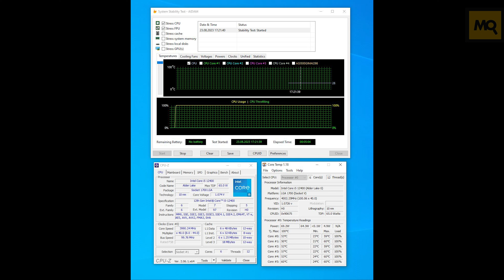PentaWave Z06D обзор и тесты. Заявка на лучший воздушный кулер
PentaWave Z06D – эффективная и тихая двухсекционная башня, обеспечивающая стабильную работу топовых процессоров Intel и AMD. Простой монтаж, качественная термопаста в комплекте, строгое внешнее исполнение, низкий уровень шума в нагрузке, хорошая эффективность отвода тепла на малых оборотах. Из ограничений сложности с монтажом планок оперативной памяти с высокими радиаторами.